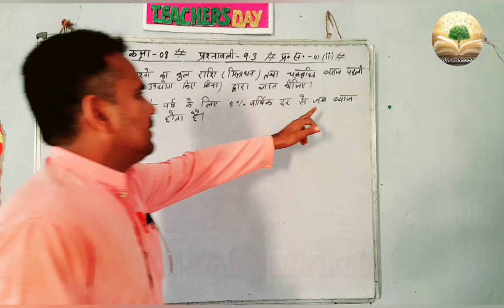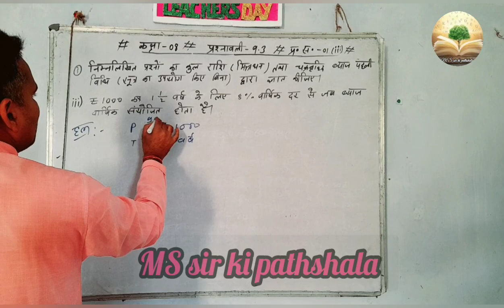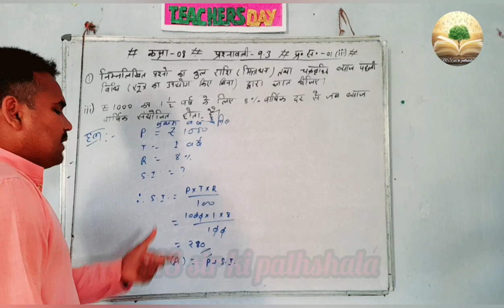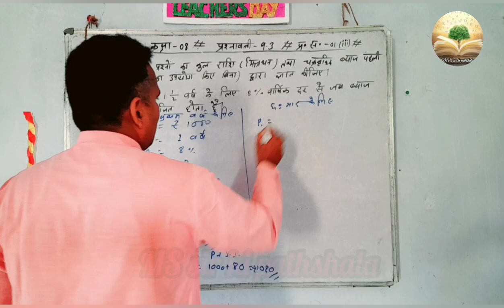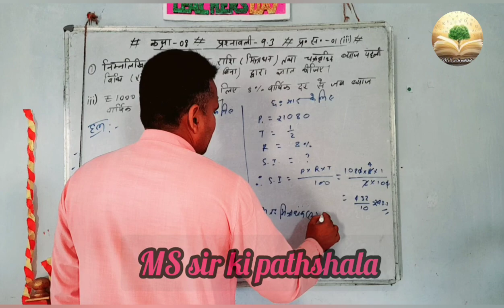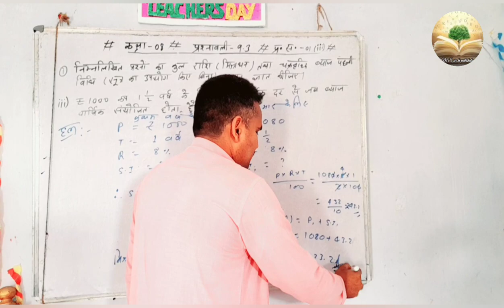class 8 (jcert math) Ex. 9.3 ,Qn. 1(3)